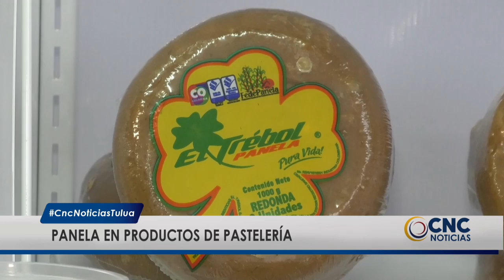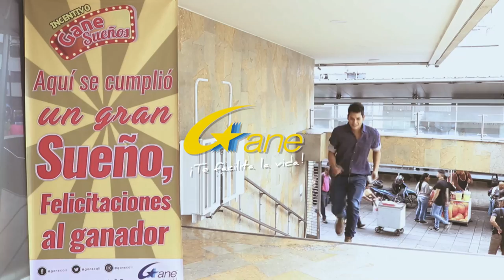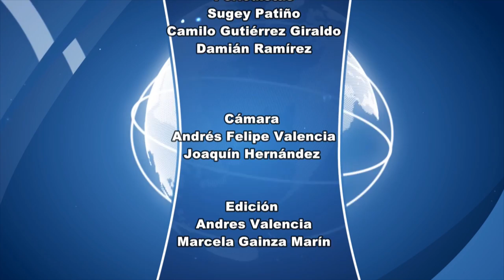CNC Noticias Tuluá, 8 de la noche Junio 25 de 2019